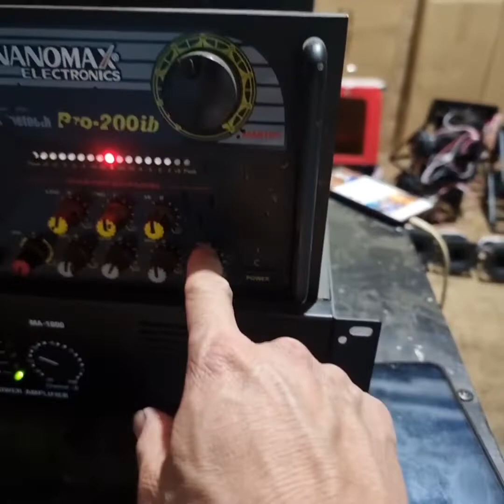Xem để biết âm ly cùi, vang cùi lỳ thì sẽ nghèo nghèo nàn và mất hẳn dải treble như thế nào .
Facebook Loa tép thông minh .